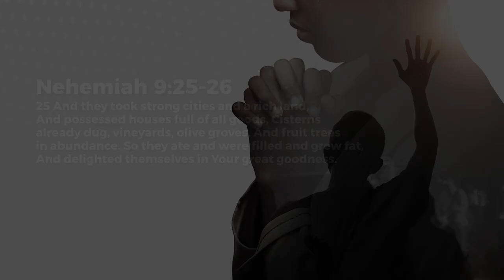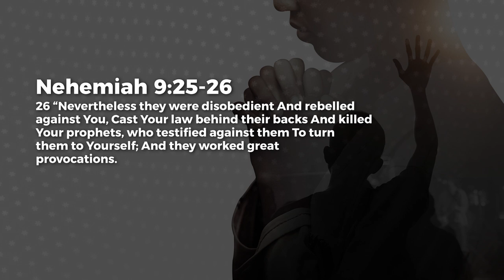The Choice - Paul Emmanuel | Daily Devotion, September 18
Today's Daily Devotional: The Choice